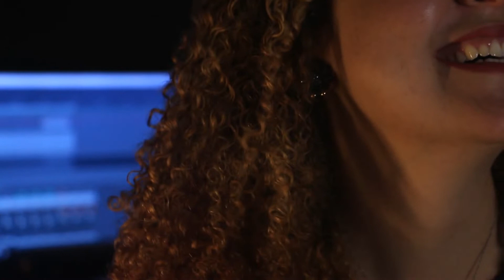If Aint Got you - Realizar Cover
Trazendo para vocês mais um vídeo da nossa série de Covers para trazer referencias e inspirações para você que está escolhendo as músicas que farão parte da sua cerimônia. Além disso, trazendo verdadeiros sucessos interpretados pelos nossos artistas e parceiros que, junto com a Realizar, tem o compromisso de tornar seu casamento único e especial!
Vem realizar com a gente!
interprete: @kahbuenos
arranjo: @vinnymatos48
produção: @realizarmusic